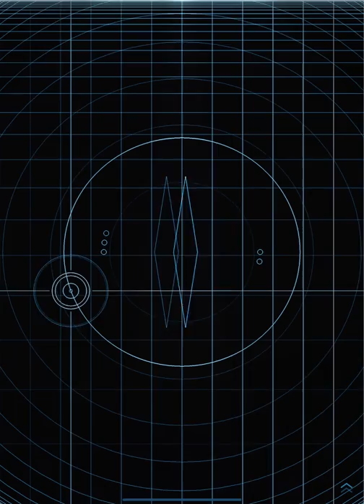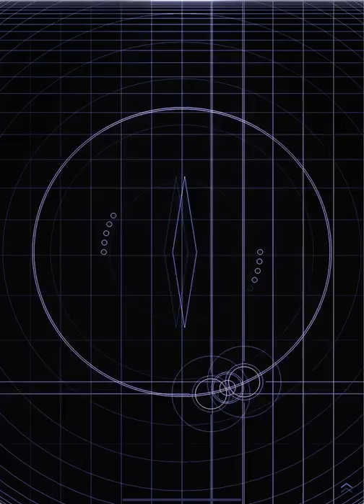Multi color dandy part rainbow visual.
Your lunch meats on fire, get rid of the smoke.  This is real life.  Purdy neat.  Steer clear of Covid-19.

Stay rad, stay positive, stay love.  Peace out, Whipper Skipper Neon Blue.